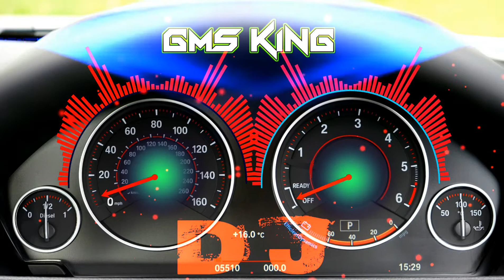DJ GHANTA👍🥺☠️☠️ SONG DJ AMIT BHAI Download link is ⬇️⬇️⬇️⬇️🔽🔽